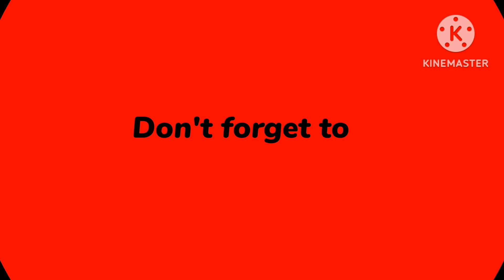Lower Tank Bund Fly Over Hyderabad || Vlog || @ashazofficial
lower tankbund hyderabad